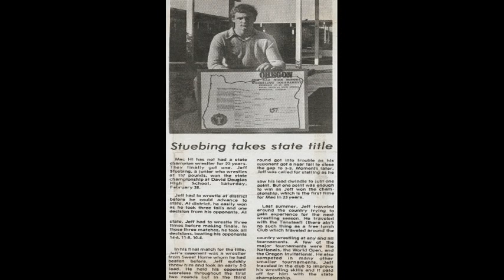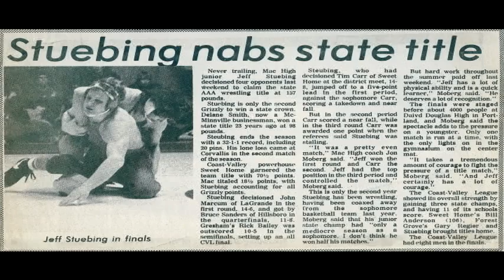Hall of Fame 2009: Jeff Stuebing